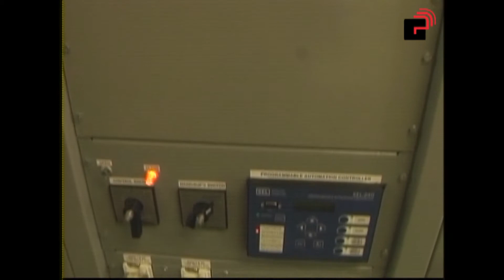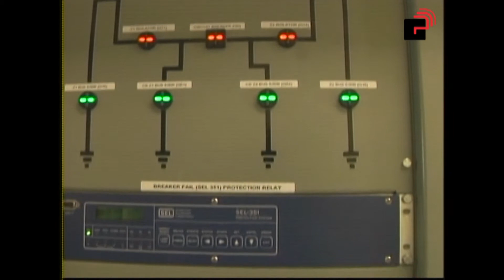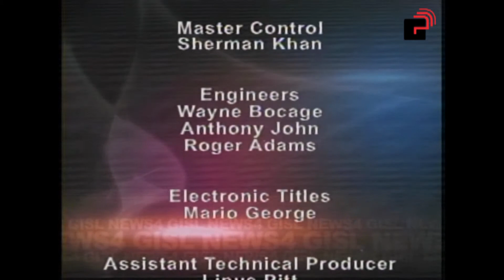News 4 Programme Monday 24 June, 2013 Edition